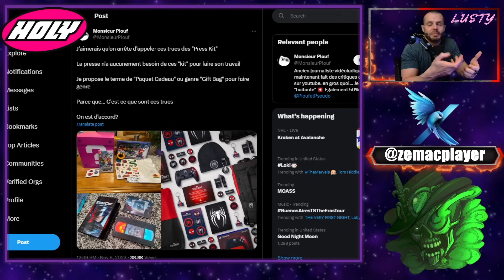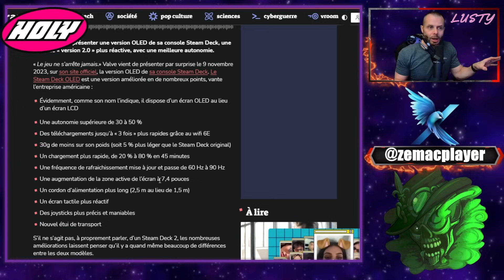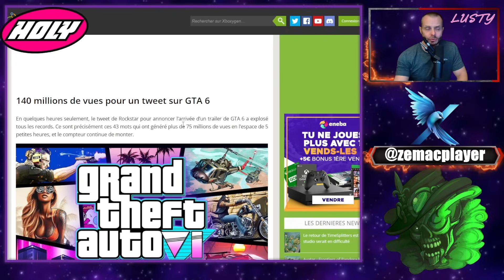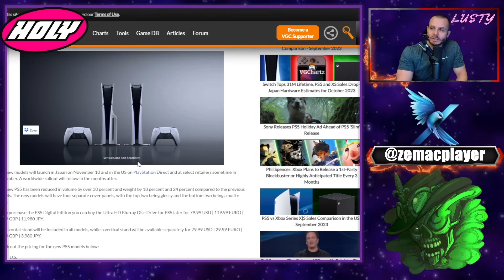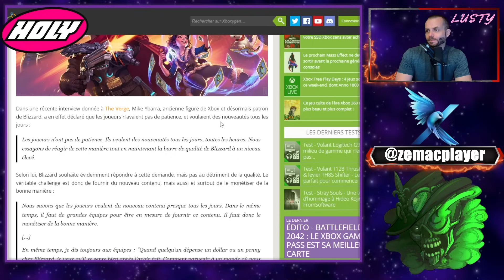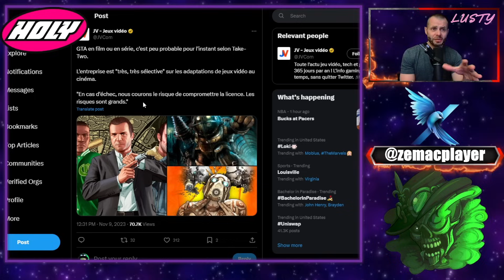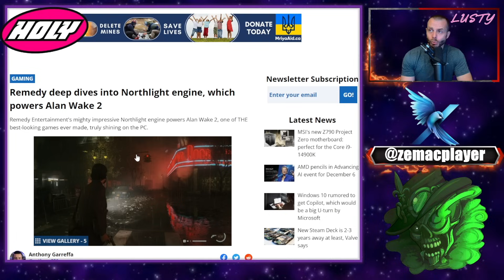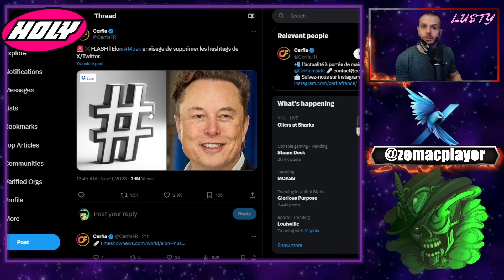LE POINT GAMING ! Le meilleur de l'actualité Gaming du 10 Novembre !!